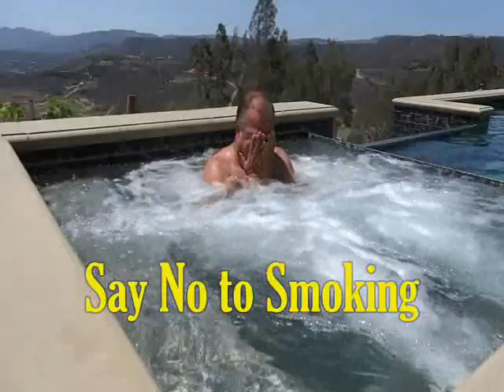ESLAM The Comic (Say No To Smoking)